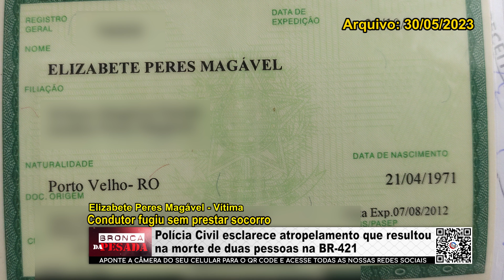Polícia Civil esclarece atropelamento que resultou na morte de duas pessoas na BR-421